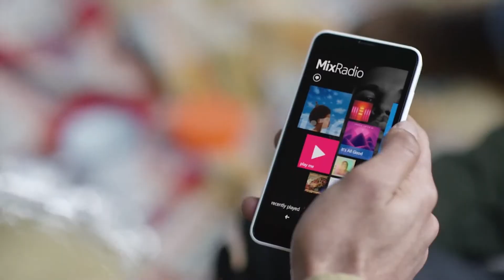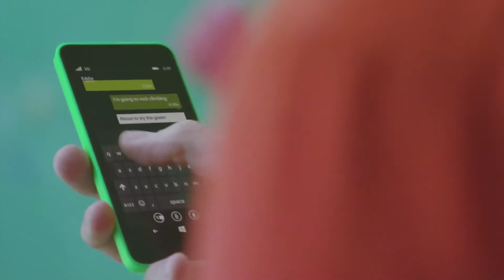Nokia Lumia 635 On T-Mobile